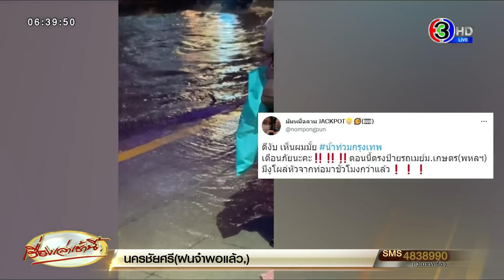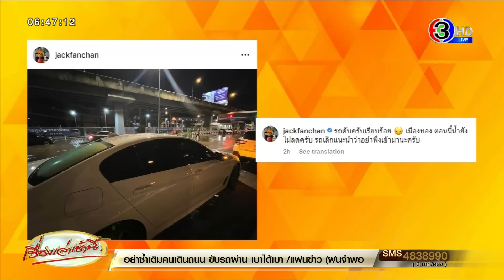น้ำท่วม กทม.-ปริมณฑล มาครบ! รถจอดตาย กลับบ้านไม่ได้ น้ำท่วมรถเมล์ ถังขยะลอยเกลื่อน งูโผล่จากท่อ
วานนี้ (3 ต.ค. 65) ตั้งแต่ช่วงบ่าย ในพื้นที่กทม.และปริมณฑล มีฝนตกลงมาอย่างหนักต่อเนื่อง และเป็นเวลานาน ส่งผลให้ถนนสายหลักหลายจุดมีน้ำท่วมขัง

งามวงศ์วาน จังหวัดนนทบุรี

หน้าเดอะมอลล์งามวงศ์วาน มีน้ำขังรอการระบายอยู่จำนวนมาก ขณะที่รถที่สัญจรต้องใช้ความเร็วต่ำในการเคลื่อนที่

ซอยงามวงศ์วาน 25 มีน้ำขังรอการระบายสูงเกือบครึ่งคันของรถเก๋ง ขณะที่มีเศษขยะพวกถัง ถังน้ำถังขยะ ลอยน้ำจำนวนมาก และรถจอดตายหลายคัน

ส่วนภาพที่มีผู้ใช้ทวิตเตอร์รายหนึ่ง โพสต์ภาพคนรอรถหน้าในช่วงเวลาประมาณ 23.00 น. ทีมข่าวสำรวจไปถึงบริเวณนั้นประมาณเที่ยงคืนพบว่า ประชาชนกลับบ้านกันหมดแล้ว

เมืองทองธานี จังหวัดนนทบุรี

บางจุดพื้นที่ต่ำ น้ำท่วมรถยนต์ที่จอดอยู่ถึงครึ่งคัน ถนนเข้าออกมามีน้ำท่วมสูง การจราจรติดขัดอย่างมาก

สถานีรถไฟฟ้าศูนย์ราชการ นนทบุรี จังหวัดนนทบุรี

ฝนที่ตกลงมาอย่างหนัก ทำให้มีน้ำฝนรอการระบายสูงเกือบเท่าขอบฟุตบาท ต่อมาช่วงเย็น น้ำท่วมขังสูงถึงฝากระโปรงรถ ทำให้ต้องใช้ความระมัดระวังในการขับขี่ ส่วนจักรยานยนต์ไม่สามารถสัญจรได้

บางนา จังหวัดกรุงเทพมหานคร

ช่วงเย็น น้ำท่วมสูงประมาณ 30-40 เซนติเมตร จนรถติดเป็นจำนวนมาก เพราะสามารถใช้ช่องทางขวาเพียงช่องทางเดียว

หลักสี่ จังหวัดกรุงเทพมหานคร

หน้าตึกศูนย์บริการลูกค้า NT1 ฝนที่ตกลงมาอย่างต่อเนื่อง ตั้งแต่ช่วงเย็นจนถึงช่วงหัวค่ำ ทำให้เกิดมีน้ำขังรอการระบายอยู่จำนวนมาก และมีความสูงเทียบเท่าพื้นของรถเมล์

หน้าบิ๊กซี แจ้งวัฒนะ ประชาชนต้องเดินลุยน้ำออกมาหลังเลิกงาน

ลาดพร้าว จังหวัดกรุงเทพมหานคร

เซ็นทรัลลาดพร้าว มีฝนตกลงมาอย่างหนักตั้งแต่ในช่วงบ่าย ทำให้มีน้ำฝนรอการระบายสูงเลยขอบฟุตบาท

ถนนวิภาวดี จังหวัดกรุงเทพมหานคร

ถนน ดินแดง-รัชวิภา ถนนวิภาวดีขาเข้าตั้งเเต่ทางลงด่วนดินเเดง, สุทธิสาร, ลาดพร้าว ทั้งช่องทางด่วน เเละคู่ขนาน มีปริมาณน้ำท่วมสูง เฉลี่ยประมาณ 40-50 เซนติเมตร

ดอนเมือง

ในสนามบิน เกิดน้ำขังบนรันเวย์ ต้องลุ้นว่าเครื่องบินจะดีเลย์หรือไม่

ถนนพหลโยธิน จังหวัดกรุงเทพมหานคร
แยกเกษตรทั้ง 2 ฝั่ง การจราจรใช้ได้เลนขวาเลนเดียว นิสิตรอรถกันอย่างหนาแน่น

น้องงู มาเยือนถึงป้ายรถเมล์

ผู้ใช้ทวิตเตอร์ชื่อ @nompongpun ได้โพสต์คลิปขณะที่รอรถเมล์ พบงูที่ชูคือออกมาจากท่อระบายน้ำเผื่อหายใจ หลังจากที่ปริมาณน้ำฝนที่ตกลงมาในปริมาณที่สูง

น้ำท่วมทะลักเข้ารถเมล์สาย 52
เพจ รถเมล์ไทยแฟนคลับ Rotmaethai ได้โพสต์คลิปภายในรถเมล์สาย 52 ซึ่งมีน้ำทะลักเข้ามาภายในรถ โดยเฉพาะที่เวลารถเมล์เคลื่อนตัวทำให้น้ำกระฉอกใส่ผู้โดยสารภายในรถ

ปากเกร็ด จังหวัดนนทบุรี

ประมาณ 16.00 น. บริเวณหน้าโรงพยาบาลวิภารามปากเกร็ด ลานจอดรถใต้สะพานพระราม 4 และภายในตลาดข้างเทศบาลนครปากเกร็ด รวมถึงชุมชนซอยข้างโรงเรียนปากเกร็ด อ.ปากเกร็ด จ.นนทบุรี ถูกพายุฝนกระหน่ำนานกว่า 3 ชม.ทำให้ บริเวณ ถ.แจ้งวัฒนะ มุ่งหน้าปากเกร็ด มีน้ำท่วมรอระบายสูง 30-40 ซม.

พ่อค้าแม่ค้าภายในตลาดเทศบาลนครปากเกร็ดได้รับผลกระทบ มีน้ำท่วมรอระบายสูงถึง 40 ซม. ทำให้พ่อค้าแม่ค้าบางรายย้ายของหนีไม่ทัน ได้รับความเสียหาย

ท่าน้ำนนท์ จังหวัดนนทบุรี

เวลา 21.00 น. ผู้สื่อข่าวลงพื้นที่ตรวจสอบระดับน้ำในแม่น้ำเจ้าพระยา บริเวณท่าน้ำหอนาฬิกานนทบุรี ต.สวนใหญ่ อ.เมือง จ.นนทบุรีหลังฝนกระหน่ำนานกว่าสองชั่วโมง พบระดับน้ำได้ท่วมสูง กว่า 3 เมตร เหนือระดับน้ำทะเลปานกลาง

วงเวียนบางเขน

เวลา 22.00 น. ทีมข่าวลงพื้นที่วงเวียนบางเขน ปากซอยพหลโยธิน 55/1 ซึ่งขณะนั้นฝนหยุดตกแล้ว พบว่ามีน้ำท่วงขังพื้นผิวจราจร ประมาณ 30-50 เซ็นติเมตร รถเล็ก และใหญ่สัญจรด้วยความยากลำบาก

ทีมข่าวได้พบกับทีมช่างจากกองโรงงานช่างกล สำนักการคลัง กทม. ที่ลงพื้นที่เพื่อช่วยเหลือประชาชนที่รถเสียจากน้ำท่วม โดยมีการนำอุปกรณ์การช่างมาซ่อมให้ฟรี รวมทั้งมีรถโมบาย รถยกแสตนด์บายไว้อีกด้วย

จังหวัดปทุมธานี

นายสายัณ นพขำ นายกเทศมนตรีตำบลบ้านกลาง ได้นำเจ้าหน้าที่และประชาชนชุมชนวัดมะขามวัดศาลเจ้าเร่งเสริมแนวกระสอบทรายริมแม่น้ำเจ้าพระยา ซึ่งระดับน้ำได้สูงขึ้น 2.71 เมตร ทำให้น้ำล้นเข้าแนวกั้นกระสอบทรายรอบวัดมะขามและวัดศาลเจ้าซึ่งตั้งติดกันริมแม่น้ำเจ้าพระยา